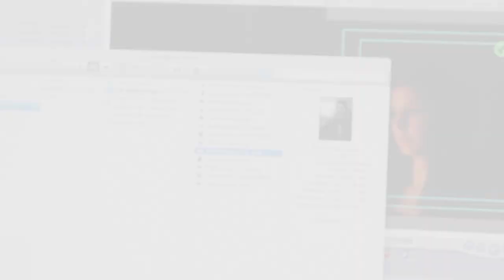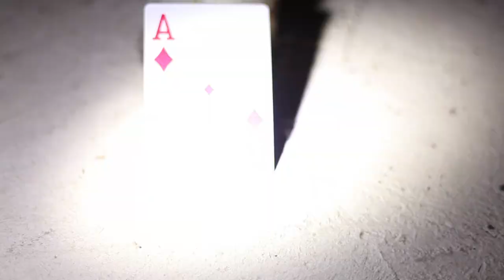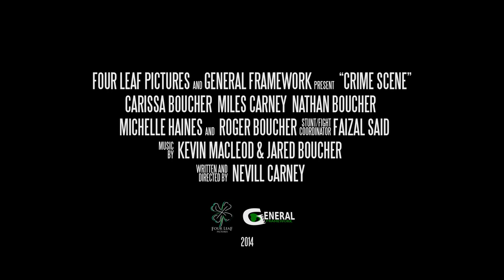CRIME SCENE - OFFICIAL TRAILER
After a body is found murdered, detectives Krista Barrick and William Morley uncover a plot of vengeance that threatens their own perception of justice.